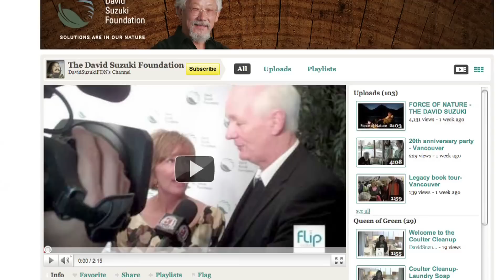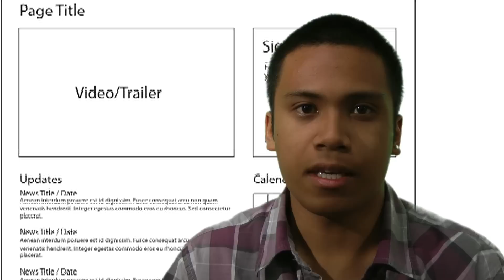YMCA Intern video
Testimonials from the David Suzuki Foundation's summer 2010 Creative Services interns.

Funding for many of these positions came via the support of the YMCA's Youth Eco Internship program.